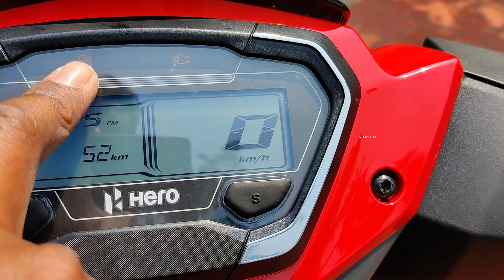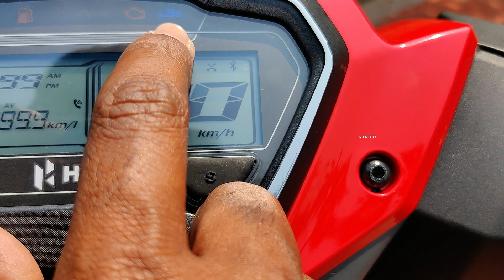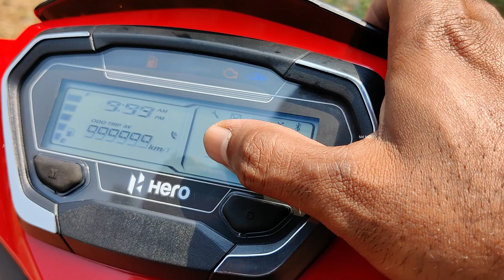Hero Xoom II ఇలాంటి ఫీచర్స్ ఏ స్కూటర్ లో కూడా లేవు II best in segment ?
Siva shankara Hero Show room,
Dondaparthy,
Visakhapatnam,